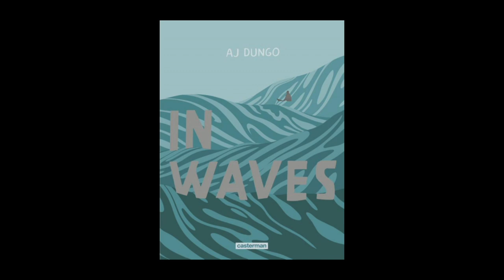Aj Dungo - In waves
Aj Dungo vous présente son ouvrage "In waves" aux éditions Casterman.